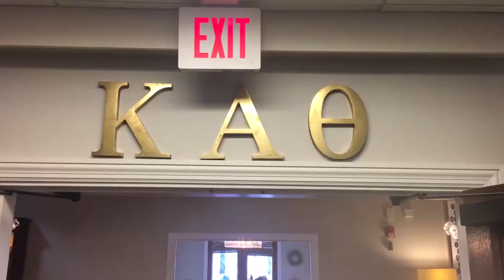Sorority Construction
Reporter Asia Herrod catches up with the changes surrounding the Kappa Alpha Theta sorority house.